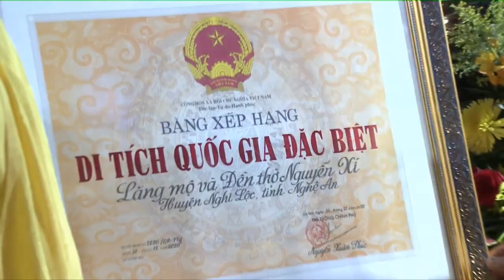Bài ca Nguyễn Xí - Ngọn Lửa Rực Sáng | Tốp Ca Nam Quân Khu 4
Bài Ca NGUYỄN XÍ - Ngọn Lửa Rực Sáng
Sáng tác: Nguyễn Đình Dương
Trình bày: Tốp ca nam – Đoàn Văn công Quân khu 4.
Cảm ơn mọi người đã quan tâm và ủng hộ kênh trong thời gian qua, và rất mong nhận được sự quan tâm nhiều hơn nữa trong thời gian tới
bằng cách Đắng Ký - Like - Chia Sẻ hay comet video nhé